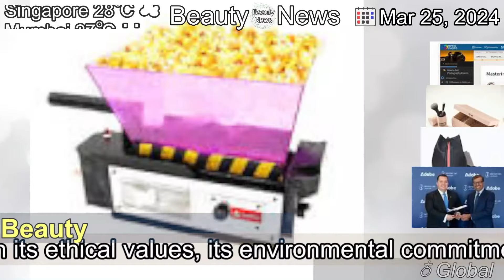[Latest]PM Studio aims to bring the world of promotional products to new heights with AI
[Contents]
Since its creation in 2018, RC Group's gift and packaging subsidiary has established itself as a major player in the design of promotional items and premium packaging. Headed by Patricia Stranik, PM Studio has won over the leading brands in the beauty and luxury sectors with its ethical values, its environmental commitment, and its innovative approach to design, which increasingly relies on artificial intelligence.  With sales of EUR65 million in 2023, PM Studio has risen in record time...